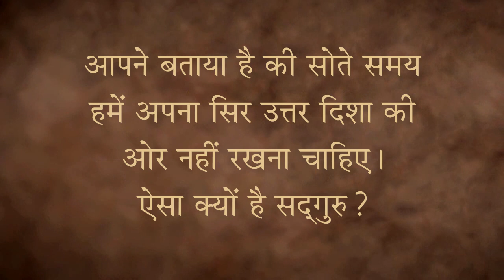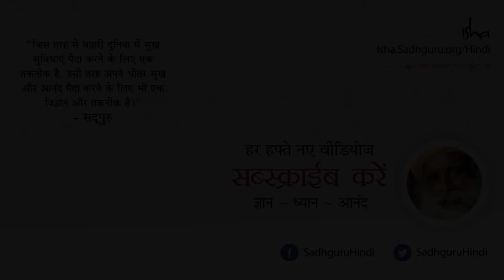सोते समय सिर किस दिशा में होना चाहिए?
सोते समय किस दिशा में सिर रखना सबसे अच्छा है? सद्गुरु शरीर की संरचना का विज्ञान समझाते हुए यह बता रहे हैं की किस दिशा में सिर रखकर सोना सबसे अच्छा है और किस दिशा में सिर नहीं रखना चाहिए। आपके likes और टिप्पणियाँ हमारे लिए बहुत महत्वपूर्ण हैं । 🙏🙏
कृपया हमें फॉलो करें: